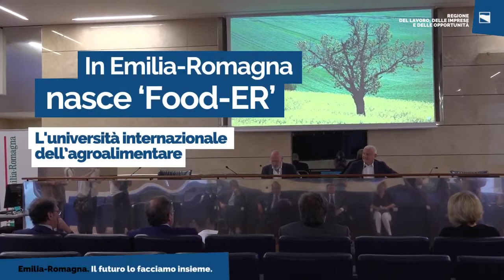La presentazione del progetto universitario internazionale "Food-ER" a Parma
"Food-ER", la cui presentazione è avvenuta il 18 luglio, è il network voluto dalla Regione Emilia-Romagna che vede insieme in primo luogo i quattro atenei territoriali, veri e propri soci fondatori: la prima università internazionale dell’agroalimentare si baserà su quelle esistenti di Parma, capofila del progetto, Modena e Reggio Emilia, Bologna, Ferrara. A loro si affiancano, infatti, come soci aggregati l’Università Cattolica del Sacro Cuore di Piacenza, che già fa parte della Rete di Alta Tecnologia della Regione Emilia-Romagna, il Clust-ER Agroalimentare, che riunisce soggetti pubblici e privati, centri di ricerca, imprese, enti di formazione, ma anche imprese regionali, sia quelle leader di filiera che le piccole e medie imprese, e i cinque quartieri fieristici internazionali: Bologna Fiere, Fiere di Parma, Fiere di Rimini, IEG (Italian Exhibition Group), Cesena, Fiere di Piacenza. I nuovi percorsi curriculari valorizzeranno le specializzazioni e le competenze espresse dai singoli territori, dalle Università e dalle imprese del settore.